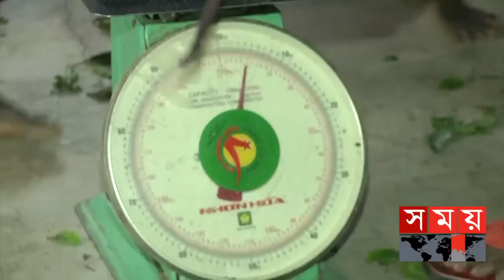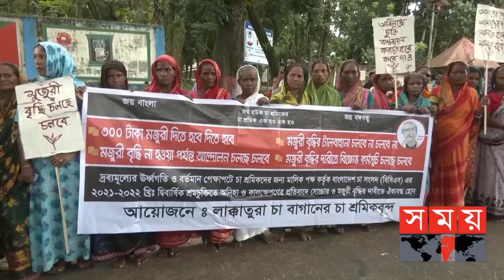এরা আধুনিক যুগের জীবন্ত ক্রীতদাস! | Tea Labour Protest | Tea Garden | Sylhet News | Somoy TV